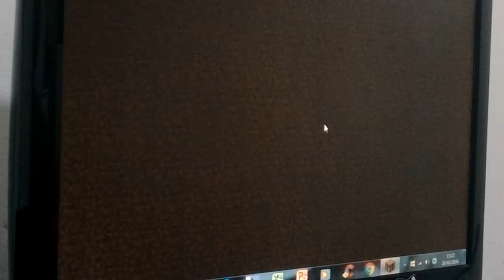Passando servidores!!!!!!!!!! Para MINECRAFT PC. [Desculpas pelo lag]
1:IP:play.pika-network.NET

2:IP:Mc.skycraft.com.br

3:IP:drc.MS

5:IP:MC.hideoutmc.NET

6:IP:wal-craft.eu

7:IP:Br.mcmatriz.NET

9:IP:SmSmCraft.com

10:IP:playhc.MS

12:IP:plussycraft.net